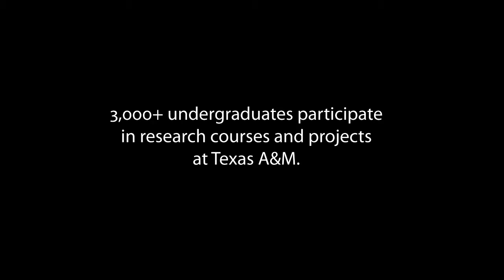Dig Deep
Texas A&M offers uncommon research opportunities to undergraduate and graduate students, who receive the opportunity to work with some of the top minds in their fields. The College of Geosciences has one of the largest research programs in The Texas A&M University System. Texas A&M's Integrated Ocean Drilling Program (IODP) is part of the world's largest, longest-running, and most successful international scientific research drilling program.